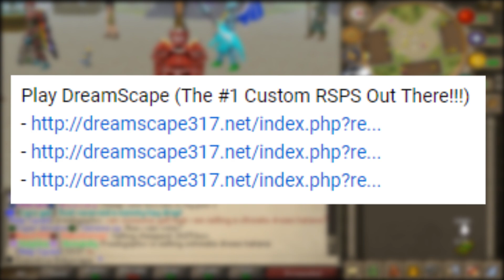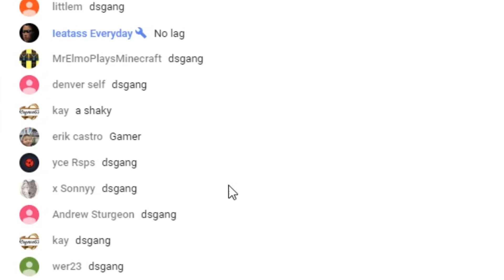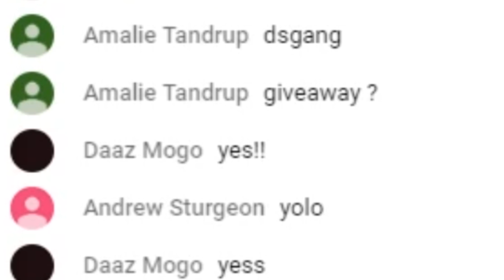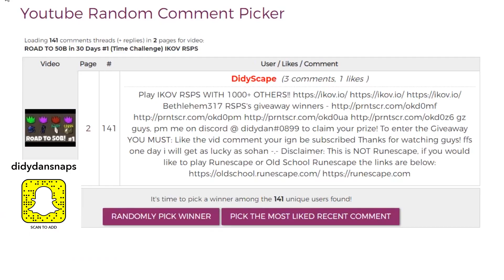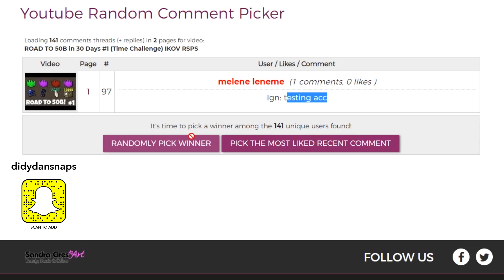THIS is the RICHEST I've ever been on DreamScape RSPS!! INSANE Giveaway!! RSPS